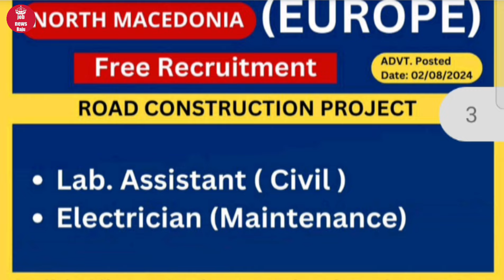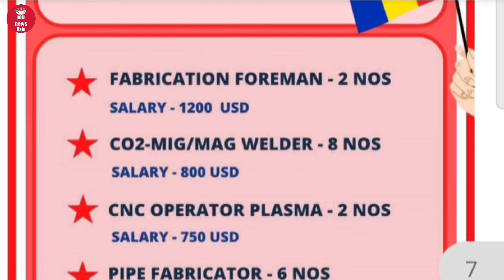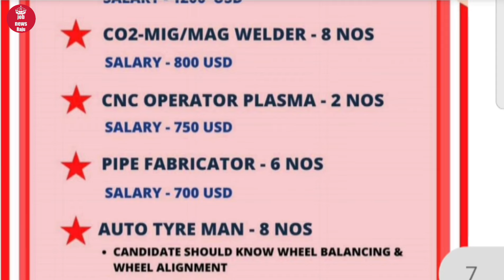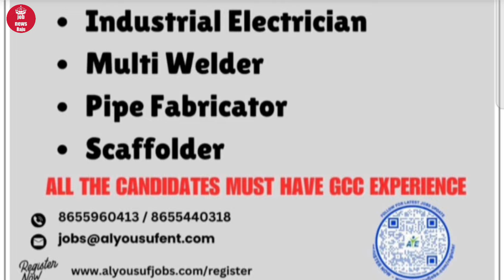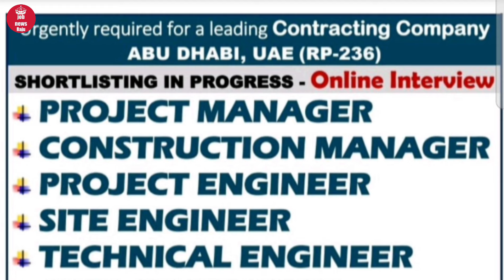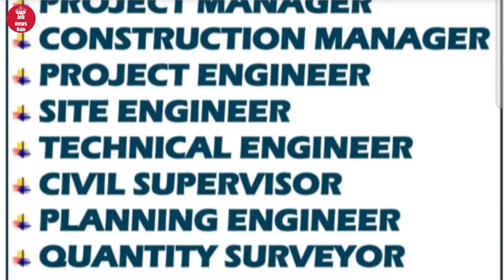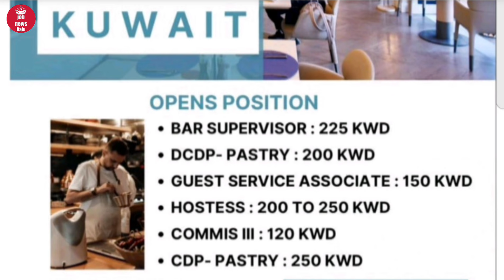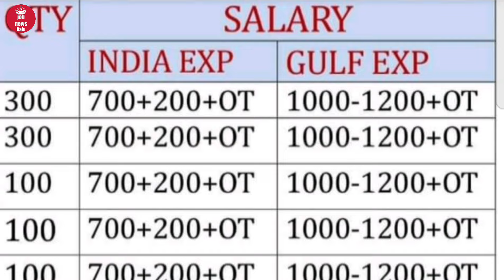Canada 🇨🇦 Singapore 🇸🇬 Germany 🇩🇪 Romania 🇷🇴 Serbia 🇷🇸 DUBAI 🇦🇪 Saudi 🇸🇦 Job new Opning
For your Queries👇👇

Indian cook
tandoor cook
chainese cook
contintal cook